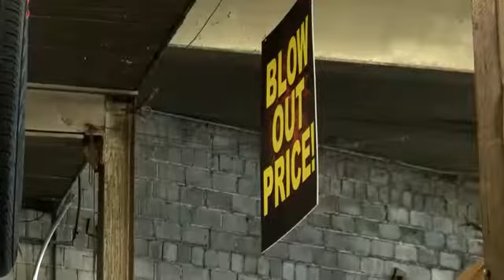Chestnut street mercantile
Salvage shop closes in Greater Lafayette